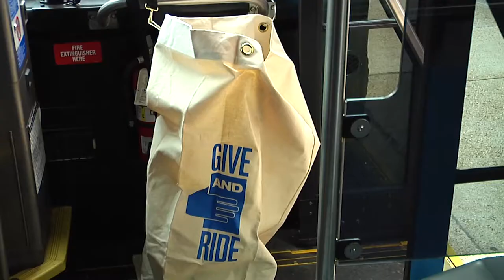Ride On's Give and Ride from CRTW 364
Here’s a way that you can ride the bus and help feed hungry families at the same time.
It’s Ride-On’s “Give and Ride Community Service Program.”  The annual program takes place from April 23rd through April 29th.
Ride On passengers get a free trip by donating canned, non-perishable food items right on the bus. During the week, food collection bags will be placed near the fare boxes on all Ride- On buses.  All donations go to the Manna Food Center and area families.

To watch the entire episode of "County Report This Week" Episode 364, please check it out